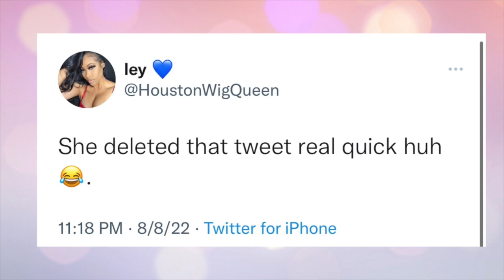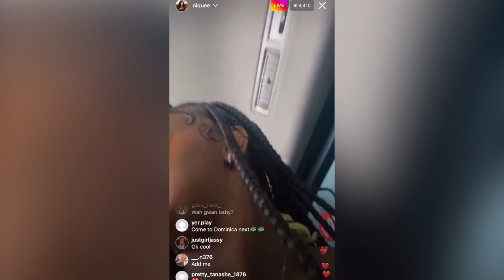Nique UPSET after this..😳 King’s girlfriend and alleged sidechick go at it 🥴 **THIS TOO MUCH**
Nique UPSET after this..😳 King’s girlfriend and alleged sidechick goes at it 🥴 **THIS TOO MUCH**